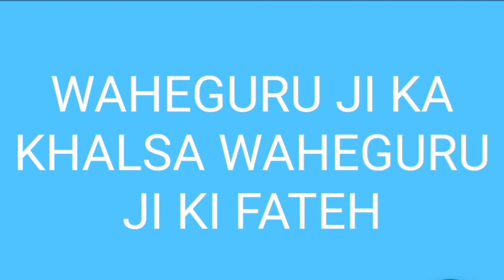SUKH TERA DITA LAIYE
# GURBANI
# SHABAD
# SHABAD SURMAN
# SURMANDEEP SINGH
# COMENT
bani nanakdi
   WAHEGURU JI KALSA WAHEGURU JI KI FATEH 🙏🙏🙏